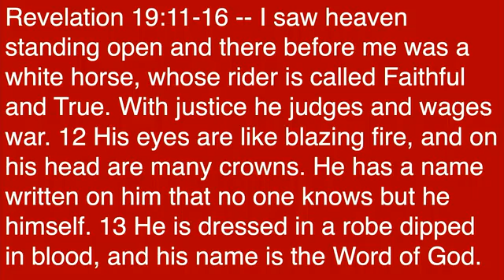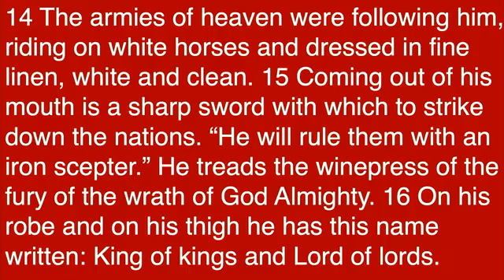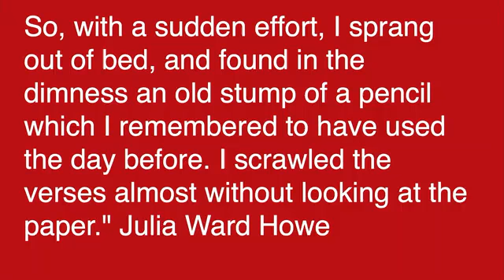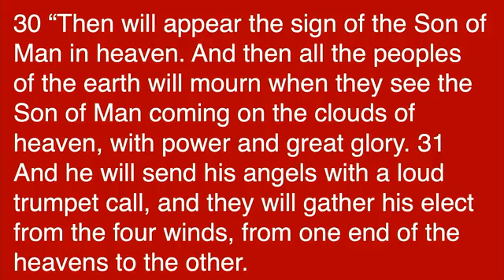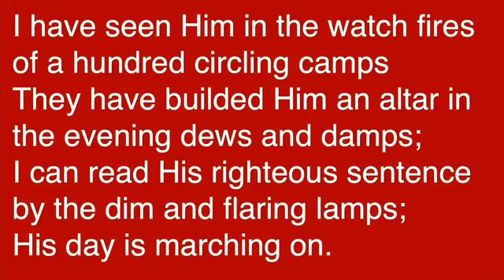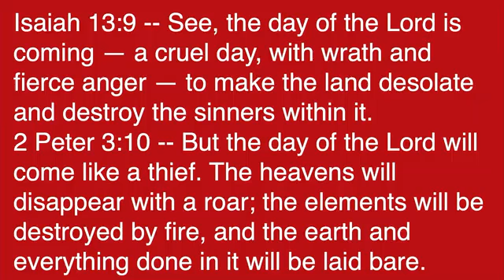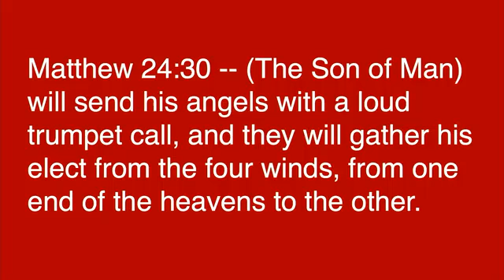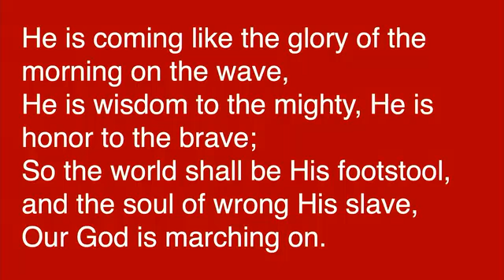Battle Hymn of the Republic - Sermon Only, Pastor Mark Ellis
Shutesbury Community Church, 7-4-21
Greatest Hymns Sermon Series